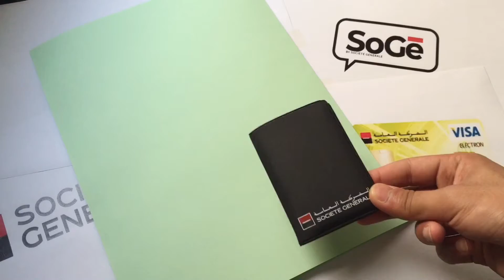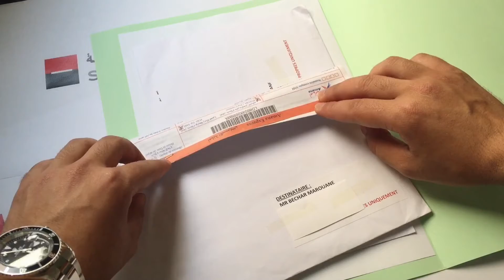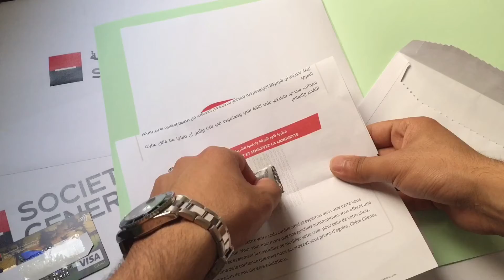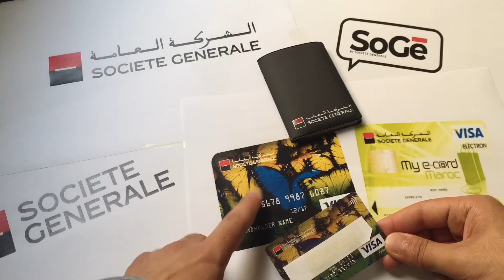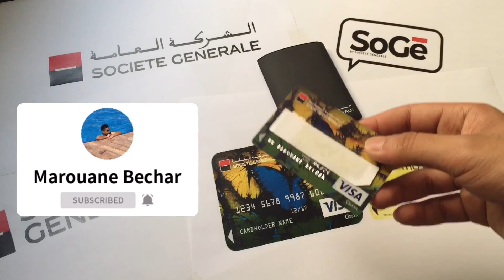إستلام البطاقة البنكية SoGé و الرمز السري الخاص بها إلى المنزل مع Amana Express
السلام عليكم، في هذا الفيديو قمت بشرح طريقة إستلام البطاقة البنكية و الرمز السري الخاص ب SoGé مع Amana Express الأمانة و طريقة الحصول على بطاقتك و تفعيلها مع حسابك لبدأ السحب من الشباك الأوتوماتيكي،

• RIB BANCAIRE ▼
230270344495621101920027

MAROUANE BECHAR

• CIH BANK ▼
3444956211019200